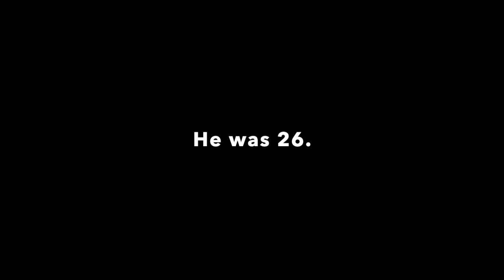You Are Powerful: City High Middle Students Protest Racial Injustice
On Monday, April 18th, students here at City High Middle School in Grand Rapids Michigan stood up en masse and walked out of class to demand justice for Patrick Lyoya, who was unarmed when he was shot and killed by a GRPD officer two weeks prior. City students have organized protests on campus before, including in 2018 as part of March for Our Lives, but this is the first time students have united to protest racial injustice. In this video, those in the midst of the walkout share how and why they came together to demand change.